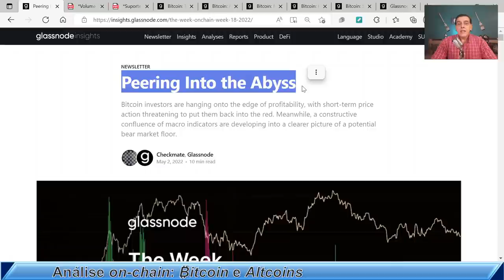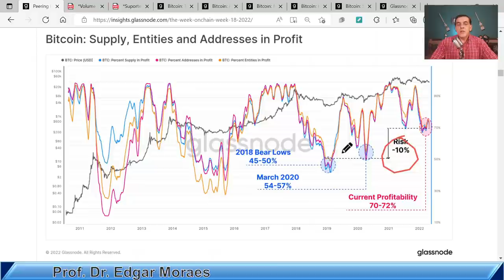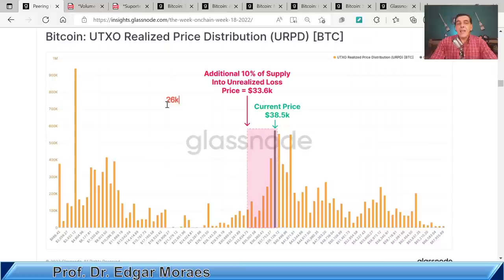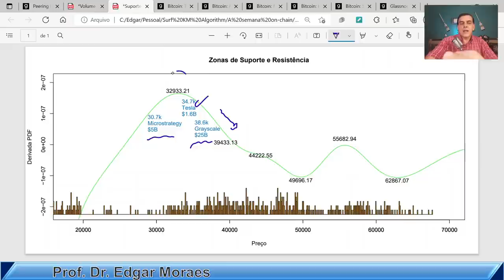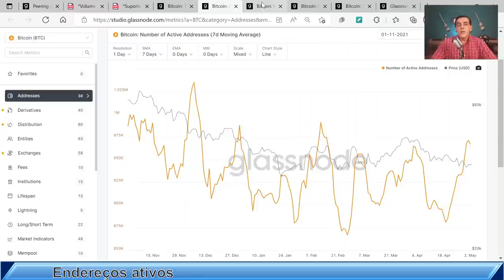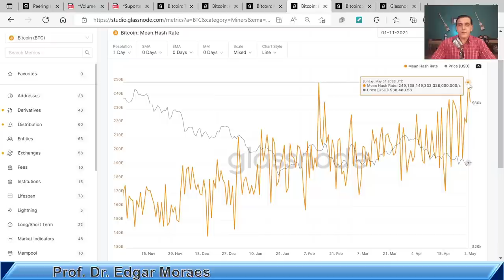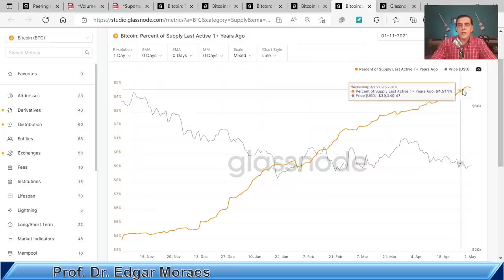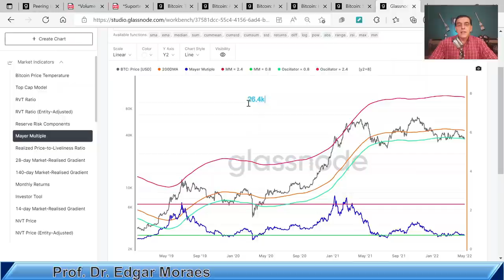MERCADO MUNDIAL NO ABISMO, BITCOIN ENCARA: Análise on-chain